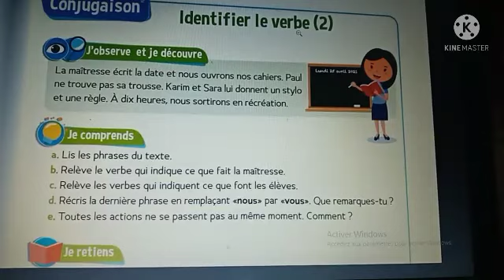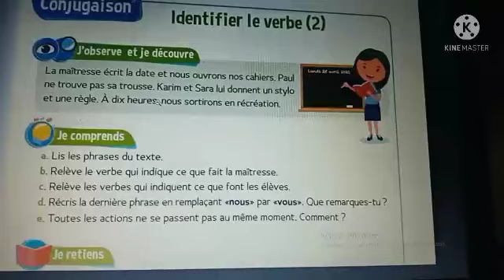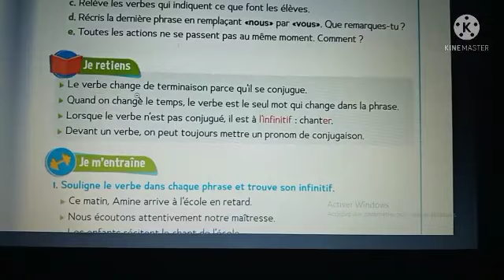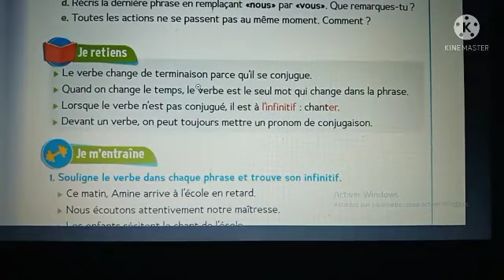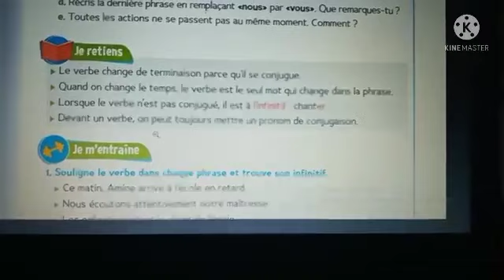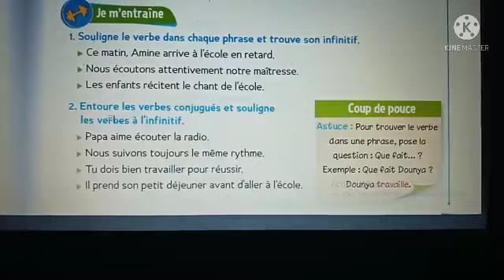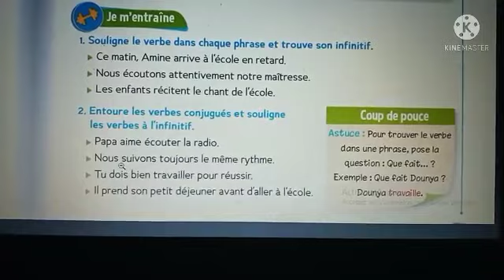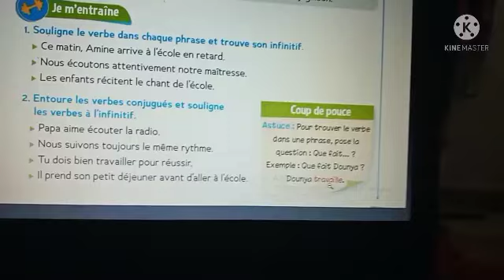Le trésor des mots : CE1 / conjugaison : Identifier le verbe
le trésor des mots
français
apprendre le français
شرح بالعربية